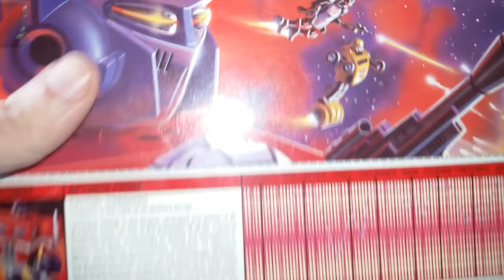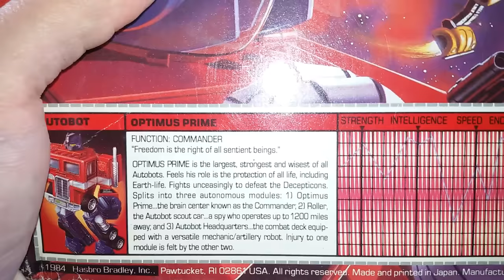HASBRO/TAKARA - TRANSFORMERS G1 OPTIMUS PRIME - RECENSIONE Gig è Bel (ita)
Il catalogo Gig è Bel continua sui migliori canali italiani (in ordine alfabetico):

ENG:
... oh, toys!

Ciao!